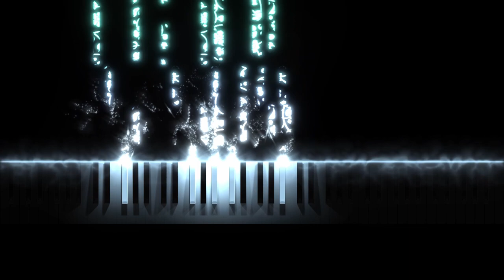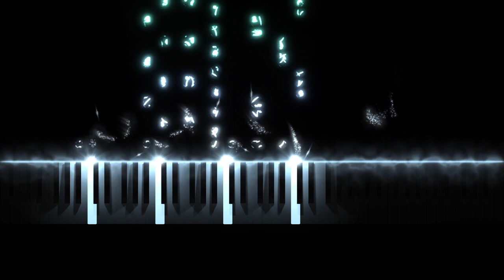Prelude No.5 (Op.5 No.9) - Ruben Dimitrashuk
Purchase Sheet Music:
Sheet Music Plus:
(Attribution, no derivatives) - You are free to play, perform, record, remix, teach, and upload this piece as long as credit is provided to me.